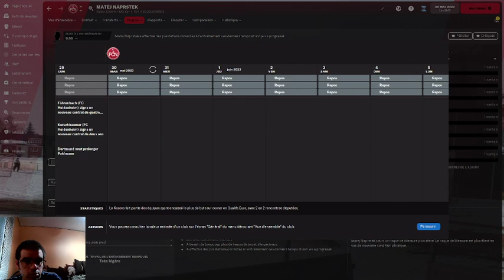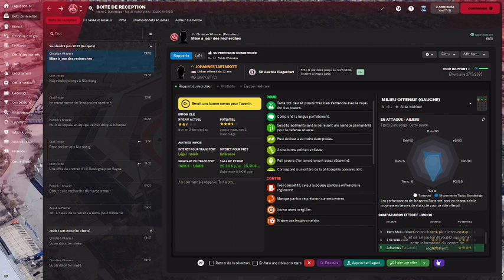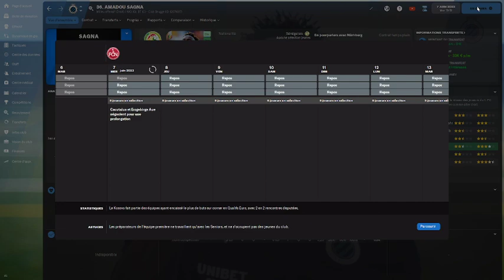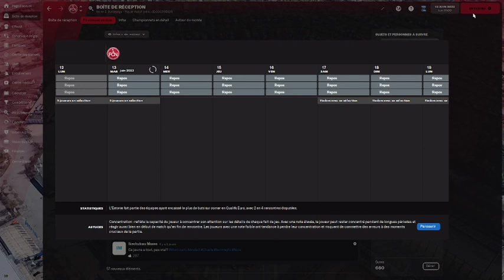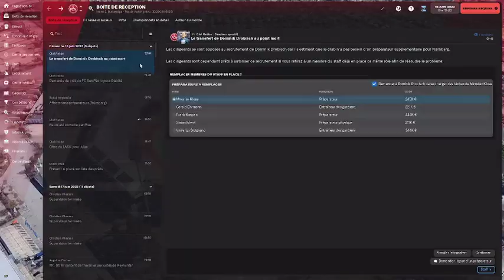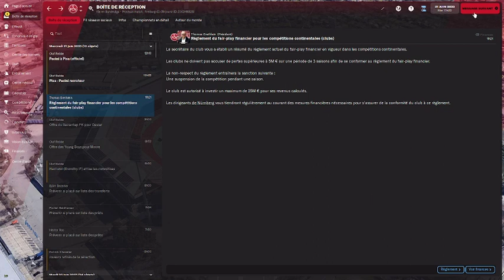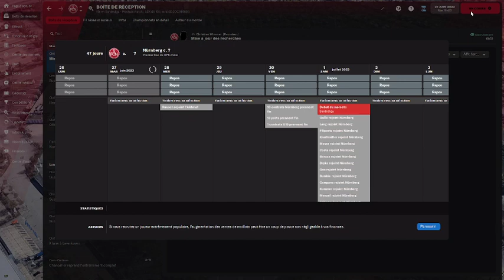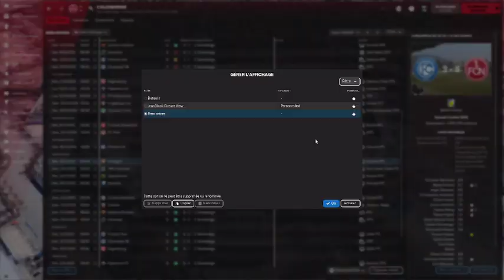Carrière avec NUREMBERG Saison 2 Episode 23 Fin de Saison la suite